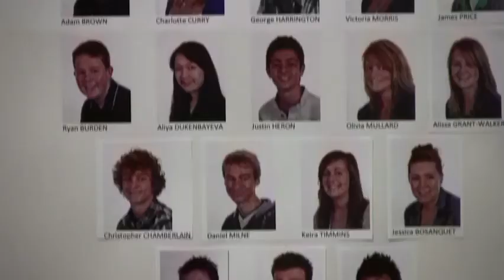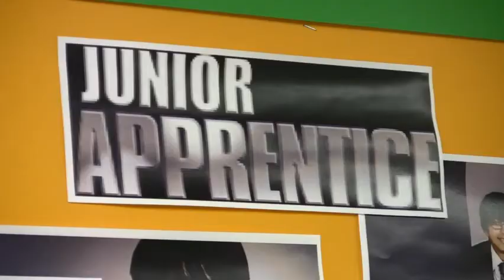2010 Amazing People Awards - Lifetime Achievement Award